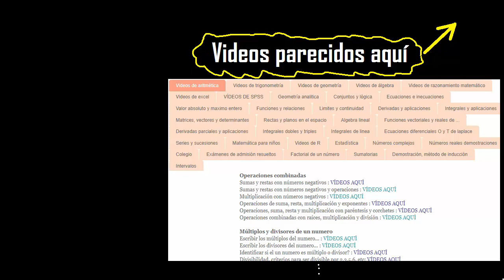es divisible por 8 ? , se puede dividir exactamente entre 8 ? como saber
Criterio de divisibilidad por 8
Como saber si un numero es divisible por 8
numero divisible por 8
divisibilidad por 8